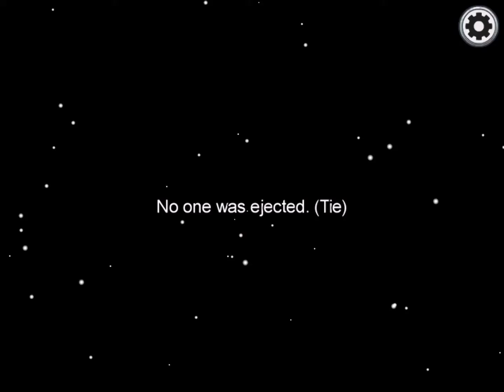Screwed Up!! Among Us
2 Imposters I screwed it up!! Watch till the end Enjoy Da Video